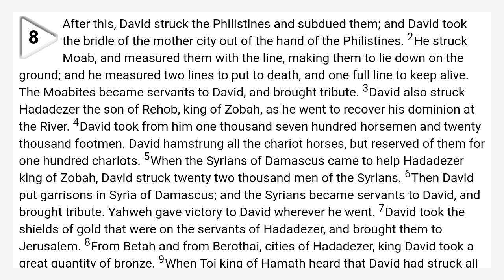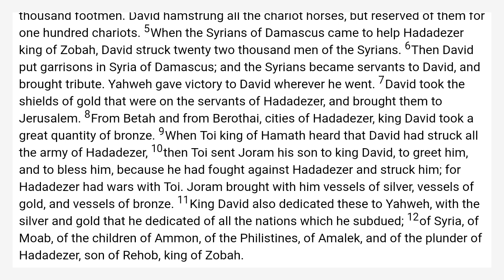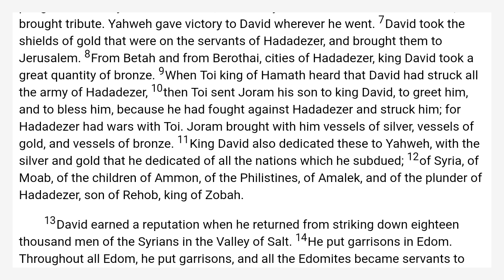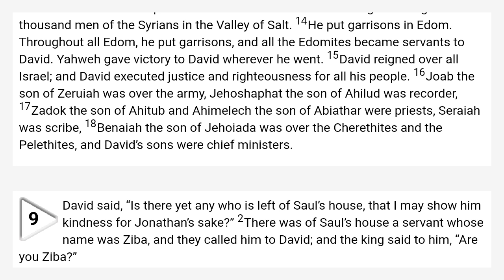2 Samuel 8 World English Bible — WEB